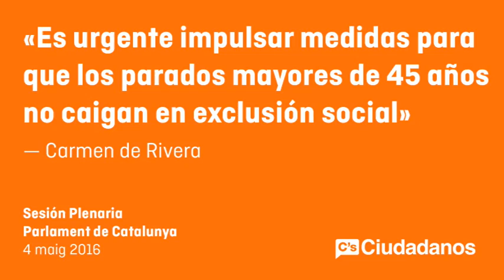Carmen de Rivera. Presentación Informe Sindic de Greuges 2015 sobre empleo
La diputada de Ciutadans (C’s), Carmen de Rivera, ha alertado que “es urgente impulsar medidas para que los parados mayores de 45 años no caigan en exclusión social”, después de la presentación del Informe del Síndic de Greuges correspondiente a 2015 por parte de Rafael Ribó en el pleno del Parlament. En referencia al capítulo del informe del Síndic que habla de empleo, Carmen de Rivera ha destacado la necesidad de “trabajar para que este colectivo acceda a procesos de selección y ofertas de trabajo en empresas privadas”, como ha hecho C’s desde el Parlament.
La diputada de Ciutadans (C’s), Carmen de Rivera, ha alertat que “és urgent impulsar mesures perquè els aturats majors de 45 anys no caiguin en exclusió social”, després de la presentació de l'Informe del Síndic de Greuges corresponent al 2015 per part de Rafael Ribó al ple del Parlament. En referència al capítol de l'informe del Síndic que parla d'ocupació, Carmen de Rivera ha destacat la necessitat de “treballar perquè aquest col·lectiu accedeixi a processos de selecció i ofertes de treball en empreses privades”, com ha fet C’s des del Parlament.